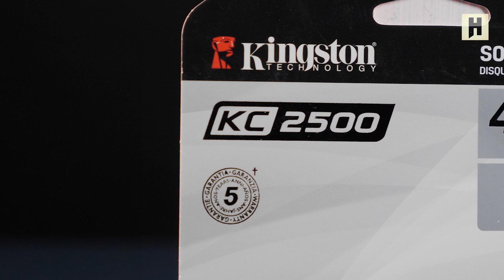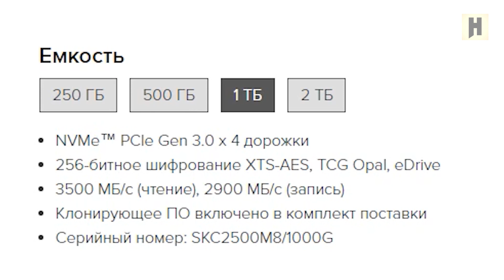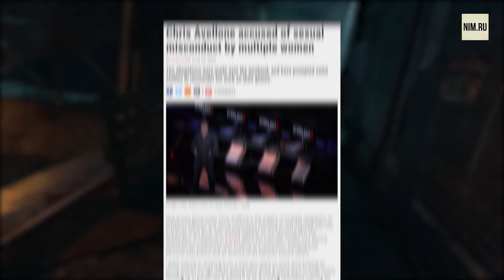Самые ожидаемые игры 2021. Часть 2 // Diablo 4, Hellblade II, King's Bounty 2 и другие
Самые ожидаемые игры 2021 года (в том числе Дьябло 4, Хелблейд 2, Hitman 3, Horizon Forbidden West, новый Monster Hunter) – во второй части нашей подборки.